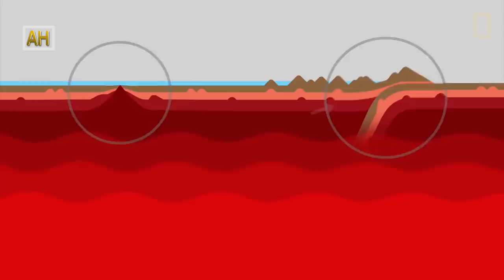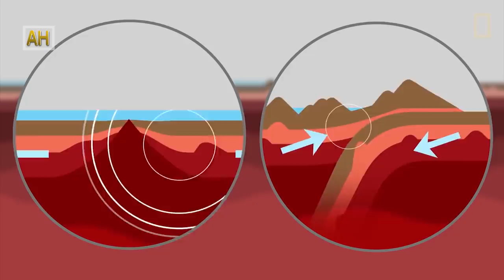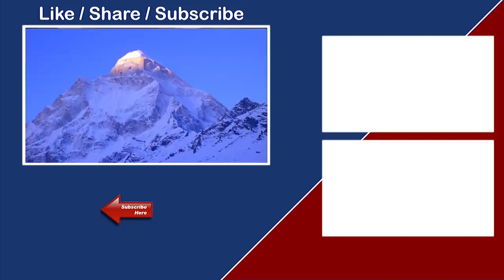हिमालयको उत्पति यसरी भयो || How was Mountain Formed || All History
250 million years ago, the Africa, Indian, South America and Australia were not separated, and they were in the same continent called Pangea. During the next several million years, the giant continent broke up, and very slowly formed the continents just as the same as today. In this process, the old edges of continent Pangea turned inside and became the new continents’ collision zones.

The ultimately reason for the forming of Mount Everest is this. Around 70 million years ago, the Indo-Australian Plate was moving northwards to the Eurasian Plate. The movement of Indo-Australian Plate was so rapidly that rate was up to 15cm northwards per year. There was once an ocean called Tethys had laid in between those two Plates. As result of the fast-moving Indo-Australian Plate, the Tethys Ocean was completely closed in around 50 million years ago. Today, only the fossils people found on the Himalaya sedimentary rocks and the volcanoes at its edges tell us that the Himalaya area was once an ancient seabed.

Today, the Indian Plate is proofed to be still moving towards the Tibetan Plateau at a speed of 67mm per year. This makes the Tibet Plateau is forced to move upwards still and the height of the Mount Everest is growing every year.